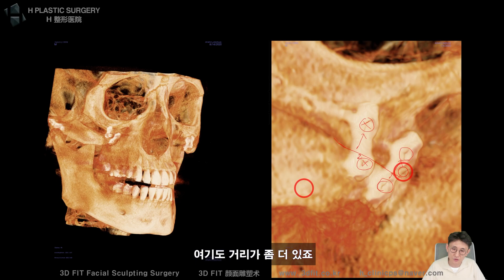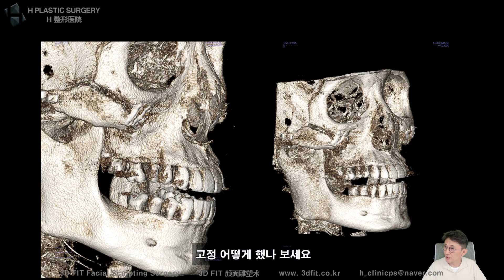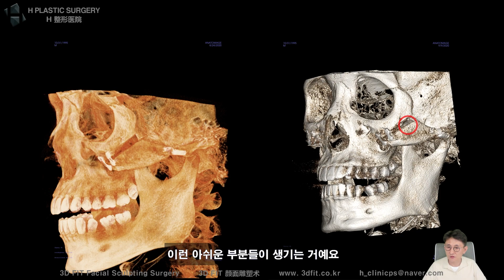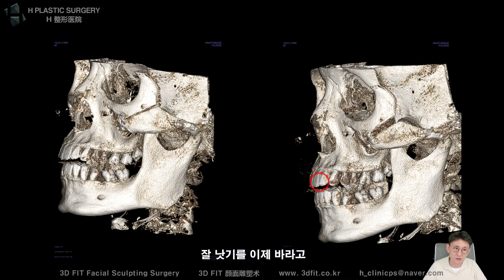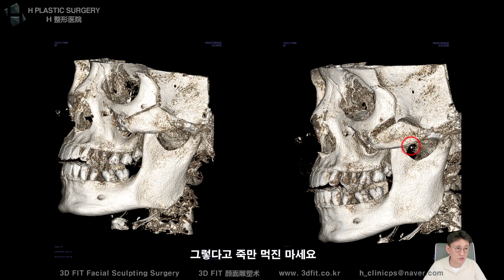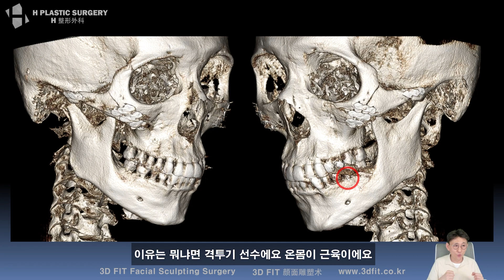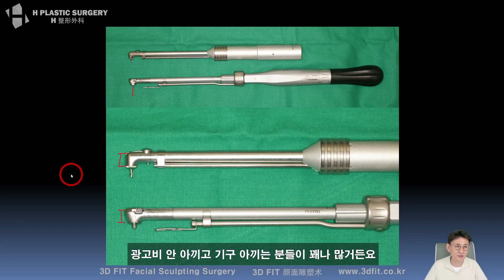수술하고 6개월까지는 CT를 꼭 찍고 확인하세요!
지난 2020년 9월 17일 라이브 Q&A 방송중
전 주 방송에서 수술 후 광대갭이 심한 것 같다고 문의주신 분의 케이스 입니다만, CT로 같이 보면서 광대수술을 받으시는 여러분들께 꼭 당부 드리고 싶은 이야기가 있어 다시 한 번 다뤘습니다.

비슷한 내용으로 고민중이신 분들께 도움이 되시길 바랍니다.

1. 중복 질문이 너무 많습니다. 먼저 제 채널에서 키워드 검색 부탁드립니다.

2. 글만 남기시면 추측성 답변을 드릴 수 밖에 없으며, 정확한 답변을 위해서는 CT 원본 파일이 필요합니다. 원본 파일 제공이 어려우신 경우, 최소한 CT 캡쳐나 다양한 각도에서 촬영한 얼굴 사진이라도 보내주세요.

- 3D CT(가능한 dicom 형식의 원본파일) 또는 X-ray
- 얼굴 사진(부분 모자이크 처리)

(유튜브 아이디, 질문남기신 부분 캡쳐해서 함께 보내주시면 도움이 됩니다.)

3. 비방, 욕설, 폄하 등 제 채널의 취지에 어긋나는 댓글은 통보 없이 삭제합니다.

4. 유튜브 공개 없는 1:1 비대면 상담/진단을 원하실 경우 본원(에이치 성형외과)로 연락 주세요.

백정환의 라이브 방송은 매주 진행됩니다.
일요일 밤 10시 안면윤곽성형 공부

5f, 509, Gangnam-daero, Seocho-gu,
Seoul, Korea (Banpo-dong)